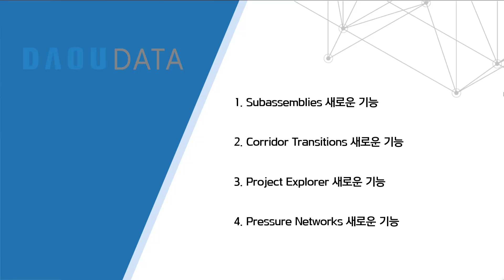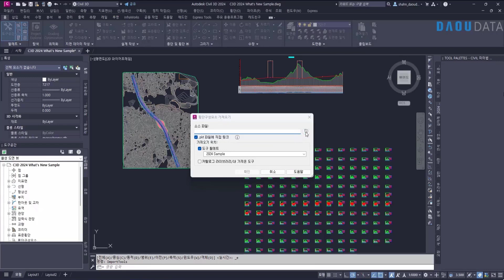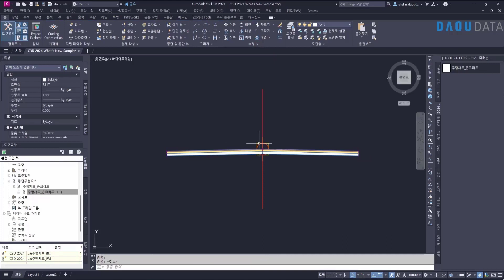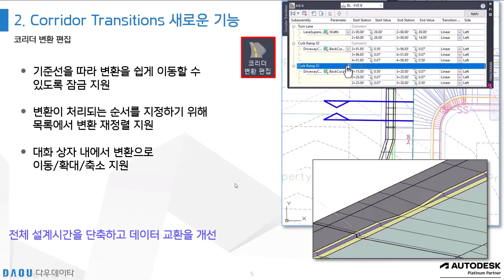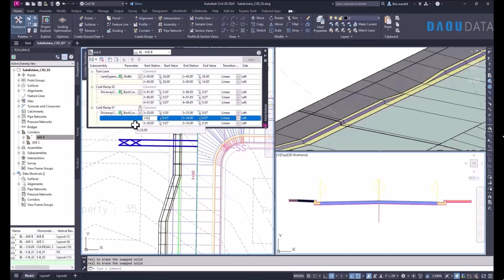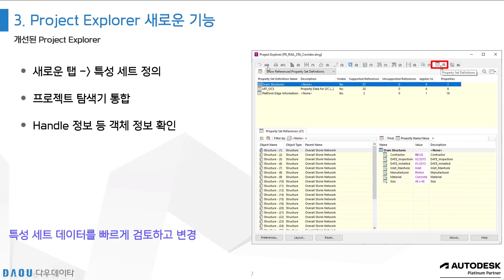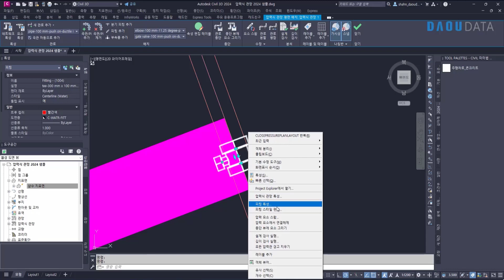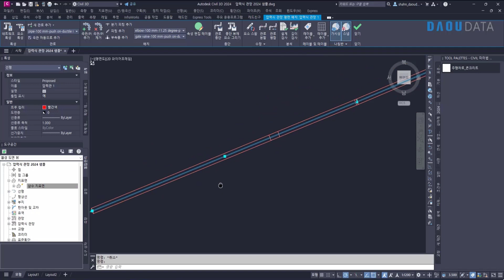Civil 3D 2024 What's New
Civil 3D 2024 버전에서 새롭게 출시된 기능에 대해 소개드립니다.

Timeline
0. 00:37 : Subassemblies 새로운 기능_장표 소개
1. 01:20 : Subassemblies 새로운 기능_영상
2. 03:28 : Corridor Transitions 새로운 기능_장표 소개
3. 04:44 : Corridor Transitions 새로운 기능_영상
4. 05:29 : Project Explorer 새로운 기능_장표 소개
5. 06:18 : Project Explorer 새로운 기능_영상
6. 06:46 : Pressure Networks 새로운 기능_장표 소개
7. 07:51 : Pressure Networks 새로운 기능_영상

Autodesk Platinum Partner 다우데이타에서 제공되는 다양한 정보와 서비스를 확인해보세요!